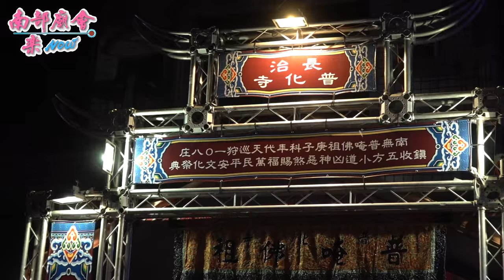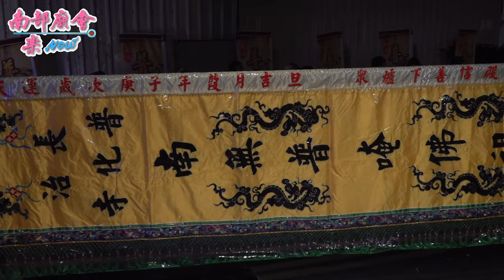01/09 (六)【入廟全紀錄】屏東 長治普化寺​​ 南無普唵佛祖​​ 代天巡狩鎮收五方小道凶神惡煞賜福萬民平安遶境大典